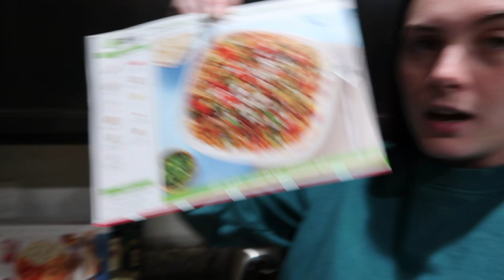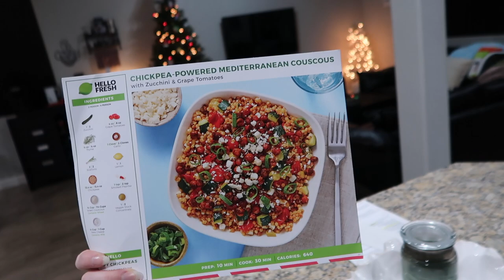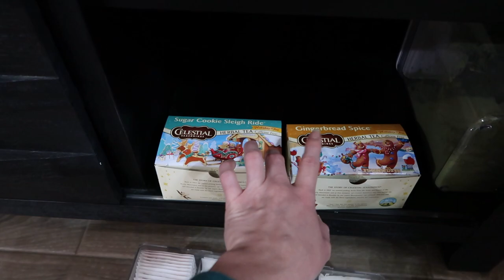~REALISTIC~ what i eat in a day | VLOGMAS Day 4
TIK TOK MAIN- @morganbuffyt
TIK TOK 2nd ACCOUNT- @realbestievibesonly